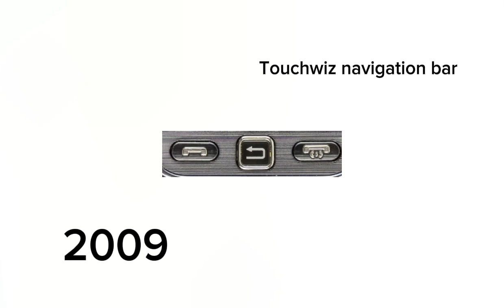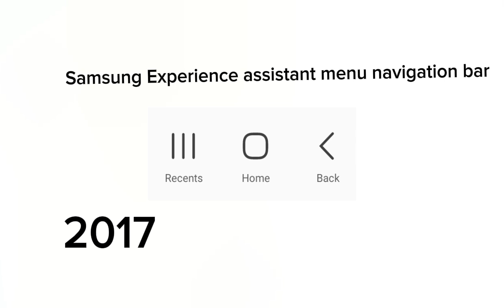Evolution of samsung navigation bars